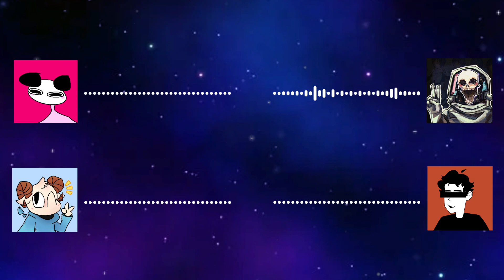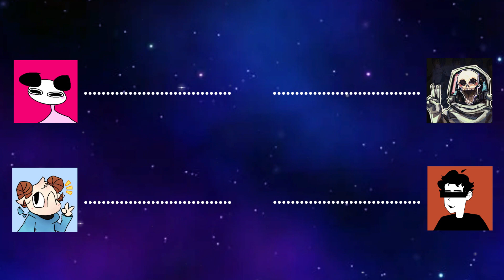We bought the monkey statue - SDP #35